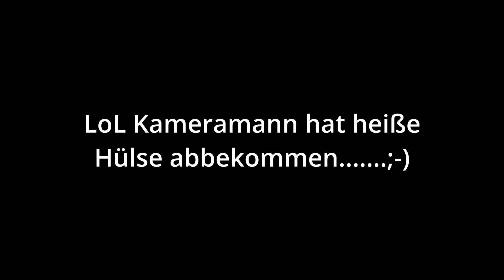ODIN 1 at the Range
Er ist nicht schön, er sieht sogar seltsam aus, aber er ist der wohl universellste Kurzwaffenanschlagschaft auf dem Markt.

Der ODIN von Donaustahl!

Falls Euch das Thema Bogenschießen interessiert, schaut doch mal auf meinem archeryvlog vorbei. Ich würde mich über ein Abo freuen.